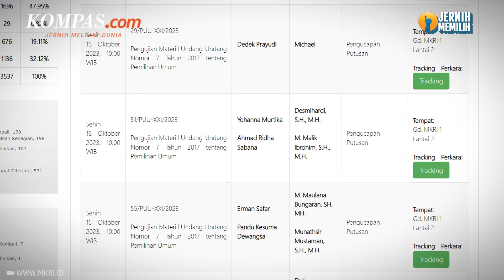Respons Jokowi soal Politik Dinasti Usai Gibran Masuk Bursa Cawapres Prabowo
Presiden Joko Widodo angkat bicara soal anggapan munculnya dinasti politik yang dikaitkan dengan masuknya nama putra sulungnya, Gibran Rakabuming Raka sebagai salah satu kandidat bakal calon wakil presiden (cawapres) Prabowo Subianto.

Menurut Jokowi, isu tersebut dia serahkan kepada masyarakat untuk menilai sendiri.

Hal ini diungkapkan olehnya pada Jumat (13/10/2023) di Indramayu, Jawa Barat.

Sebelumnya, MK akan memutuskan batas usia minimum capres-cawapres pada Senin (16/10/2023).

Jika gugatan-gugatan itu dikabulkan, maka Gibran berpotensi bisa maju ke Pilpres 2024.

Penulis: Dian Erika Nugraheny
Penulis Naskah: Adinda Septia Berliana
Narator: Adinda Septia Berliana
Video Editor: Dimas Septian Adiyathama
Produser: Adisty Safitri